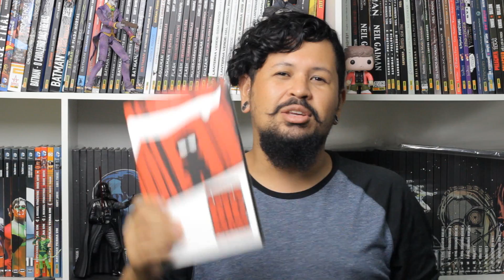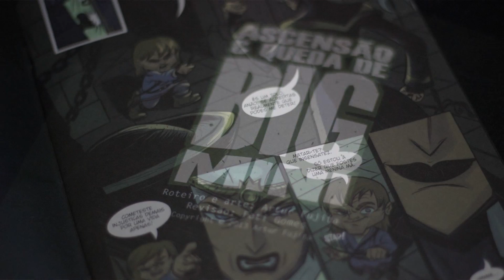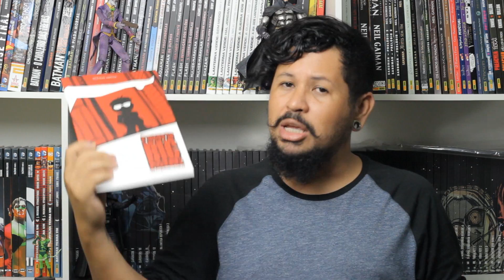► ASCENSÃO E QUEDA DE BIG MINI | Diplomacia Nerd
No vídeo de hoje, teremos um quadrinho de Artur Fujita, que conta a história de Big Mini, um anão que é astro da indústria pornô que faz muito sucesso com filmes de sucesso e ganha muitos prêmios, mas toda sua existência é vazia. Ele procura motivos para viver e se sente muito só. Todas as festas, drogas não o completam.

CONTATO
Quer sugerir algum tema para os vídeos do canal? Ou então ficou com alguma dúvida?